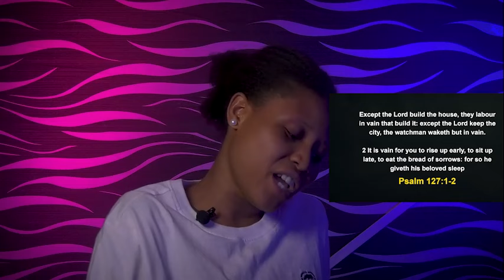FRIDAY SECRETS, 12TH JANUARY 2024 - Apostle Joshua Selman Commanding Your Morning